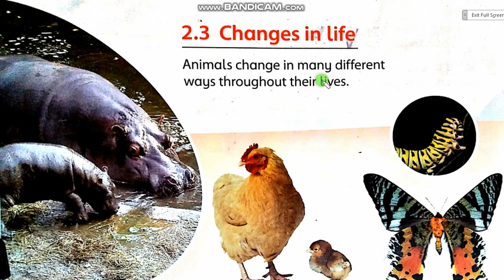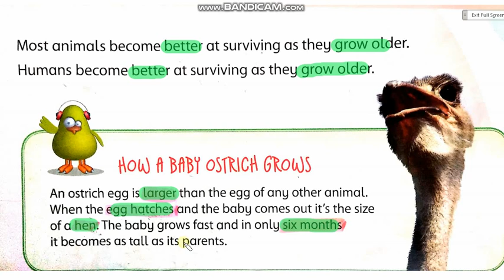Class: 3rd Unit #2 The Animal World (Changes in life)